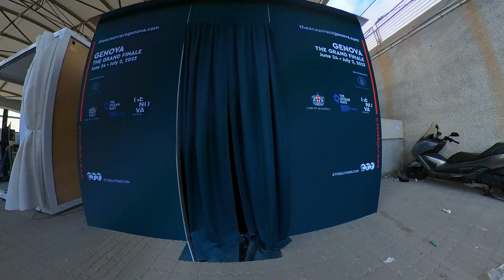Il promo per Genova Grand Finale